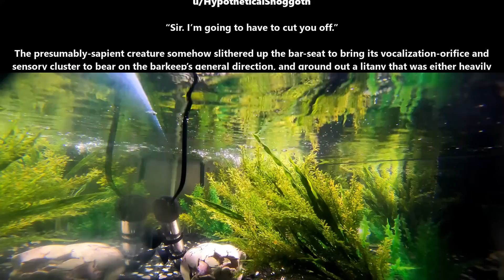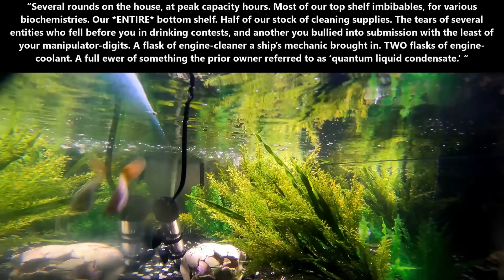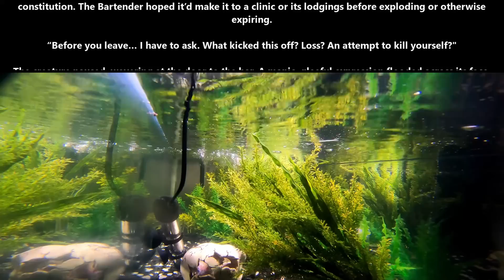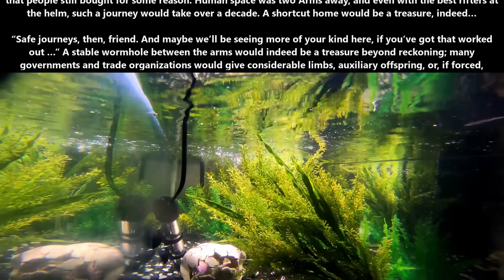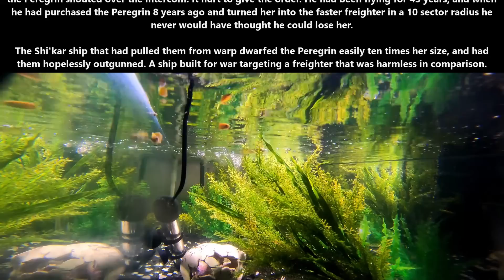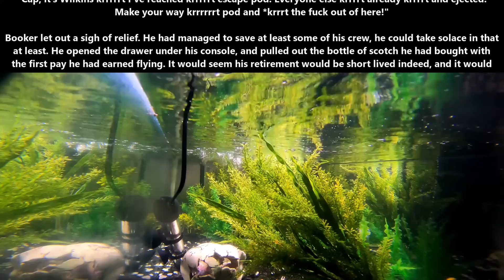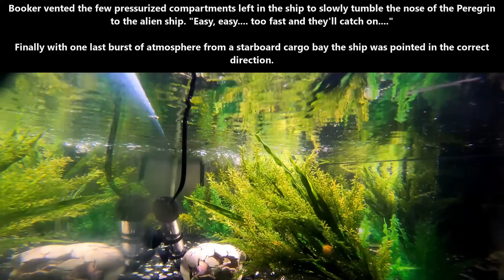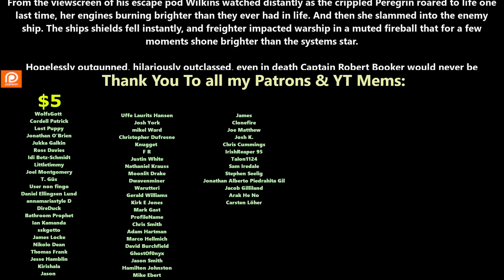One Shot SciFi 1726 - Taking Stock & A Captains Duty | HFY | Humans Are Space Orcs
{TimeStamps}
00:00 Intro
00:06 Taking Stock
05:17 A Captains Duty

Thank you to Tier 4 and 5 Patreons and Channel Members:
Zachary McGee
Caleb Carter
Bryan Hanley
tommygun1119
Robothaus
B-Robbo
Elim Tevir
Brian Means
DoomSnek
Ithilia
John Shafer
William Howard
LanScaper
john silva
Brenton Verlo
H-Town_F2
Thirg
thatguy101
angry t1t5
Ágoston Szabó
MrBishop077
James Kay
FallenAngeI
Casper Arnholtz
Cam Maxwell
Ryan Barkenhagen
It＇sDifficultToPronounce
Lord Azrekahl